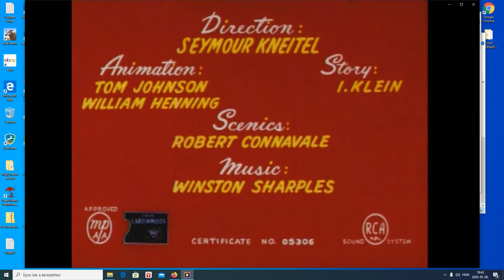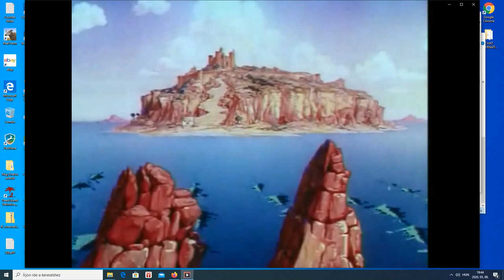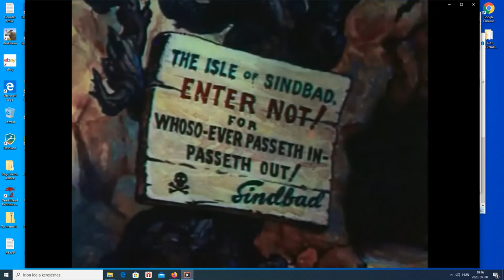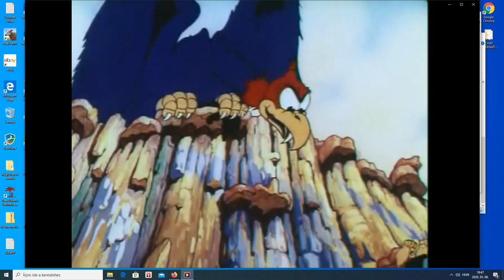Popeye a tengerész - A nagy Sindbad